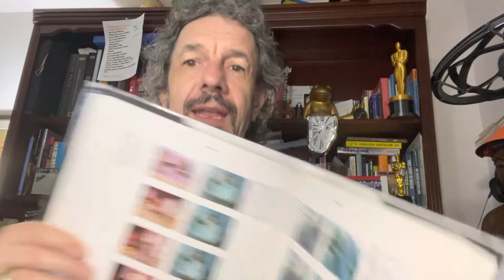ChiatDay 57: Artesians and Lee Clow’s relatives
It’s the/their water